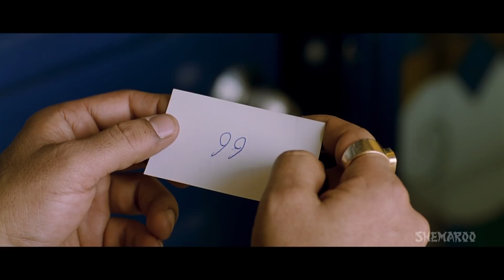Mr Joe B. Carvalho (HD) - Arshad Warsi - Soha Ali Khan | Hindi Full Comedy Movie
This is a story of a below average private detective in the quest for a truly challenging case that can bring in money and fame and change his fortunes for good. Mr Khurana hands him a case to find his eloped daughter. What follows is a riot of laughter and confusion. Watch the movie to know how the plot unfolds.

YOR - 2014
Star Cast -  Arshad Warsi, Soha Ali Khan, Javed Jaffrey, Vijay Raaz, Mahika Sharma
Director  -  Samir Tewari
Producer -  Bhola Ram Malviya, Shital Malviya
Cinematographer - Aseem Bajaj
Music Director -  Amartya Rahut
Lyricist - Amitabh Bhattacharya, Virag Mishra, Javed Jaffery, Puneet Sharma
Story - Mahesh Ramchandani
Screenplay - Mahesh Ramchandani
Dialogues - Mahesh Ramchandani